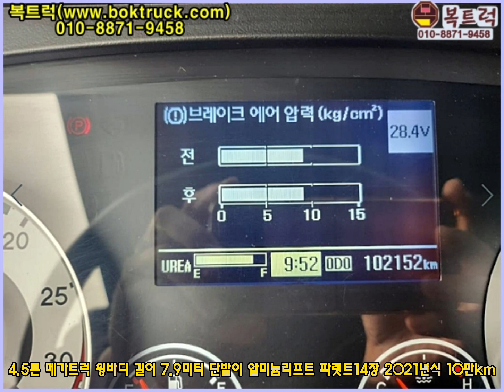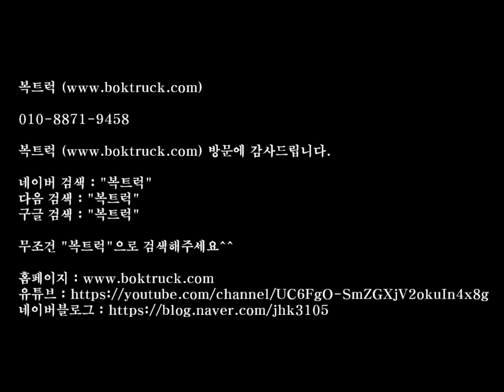[복트럭] 4.5톤 메가트럭 단발이 윙바디에 알미늄리프트가 장착이 되었네요~~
4.5톤 메가트럭 단발이 윙바디에 알미늄리프트가 장착이 되었네요~~

4.5톤 윙바디

메가트럭 단발이 7.9미터

알미늄리프트 실주행

2021년식 10만km